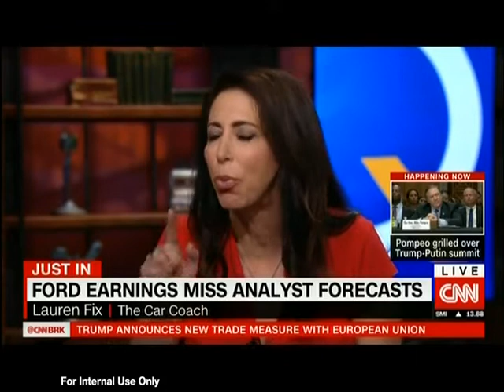Ford Earnings Miss Analyst Forecasts with The Car Coach®, Lauren Fix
Ford's Earnings Forecast results will not change the sales of the F150. But auto tariffs against Europe are now off the agenda. What does this mean? Find out with The Car Coach®, Lauren Fix as she joins CNN's Quest Means Business.

Courtesy of CNN